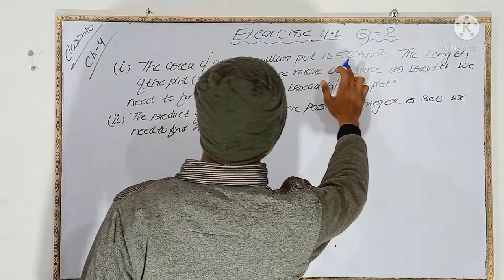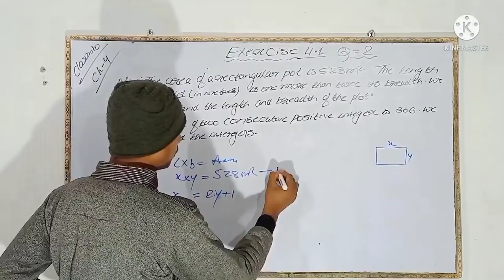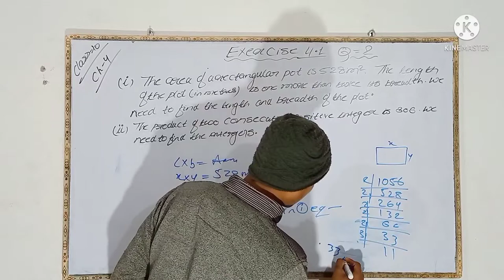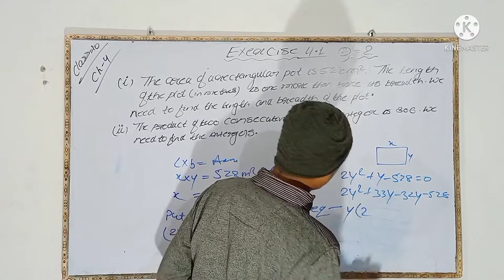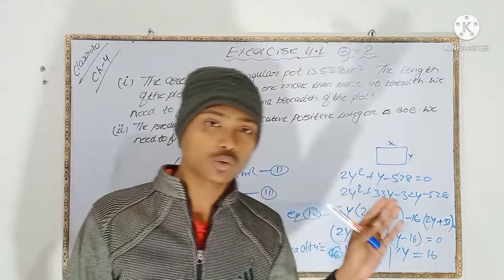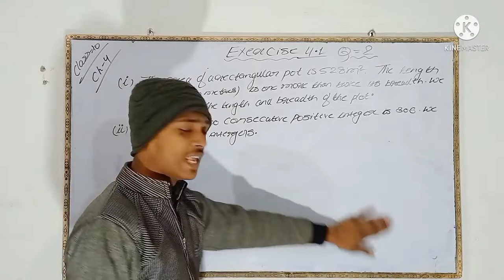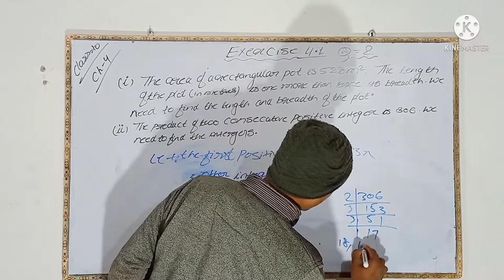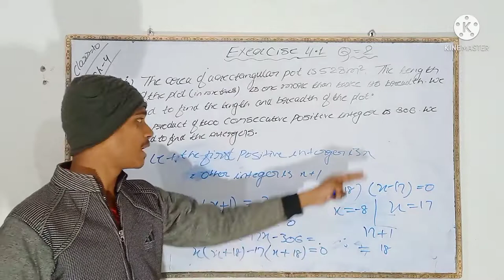class 10 exercise 4.1 Q:2 of (I),(ii) of NCERT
Hello dosto I Am Neeraj Kumar Welcome to  Channel.

Hello dosto l am Neeraj Kumar mein is video me aap logo ko class 10 ka NCERT ka exercise 4.1 Q:2 ka I and ll batay hai jo aap logo ko term 2 me madad kare ga.

quaries:

Exercises 4.1 Question no 2 of I and ii